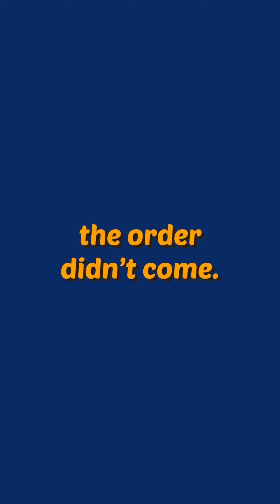Is KFC in INDONESIA Better?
which country has the best KFC?